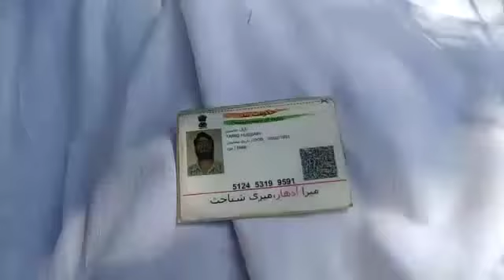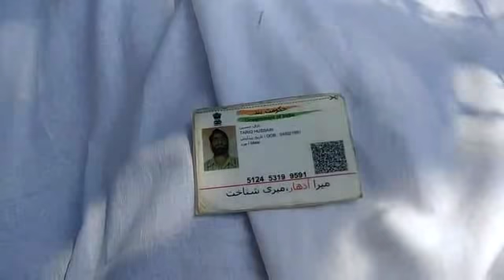Kishtwar ke sadrak hadsee Mai ab tak huyae 18 loogoon ki mout, 15 gayloon Mai 7 ki halat nazuk hai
Kishtwar ke sadrak hadsee Mai ab tak huyae 18 loogoon ki mout, 15 gayloon Mai 7 ki halat nazuk hai. 18 people died in Kishtwar tragic road accident, out of 15 injured, 7 are in critical condition